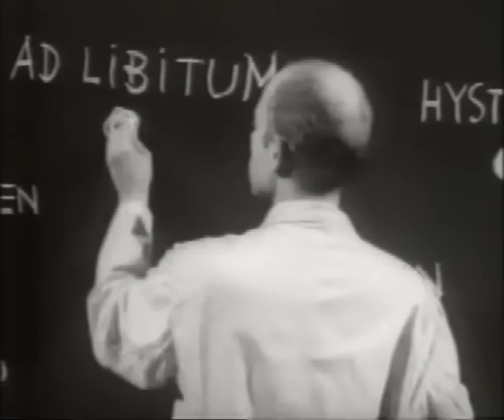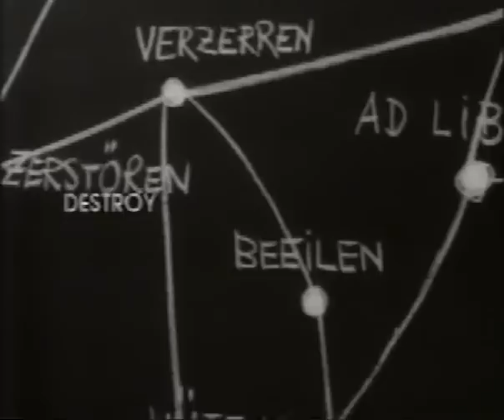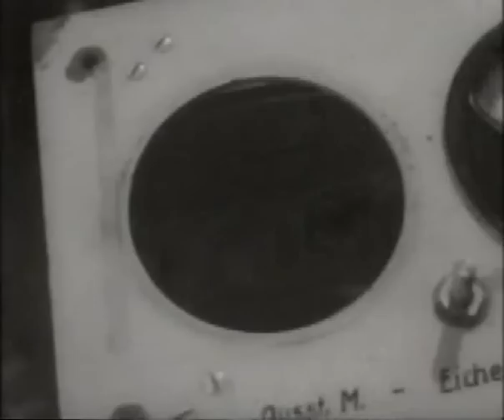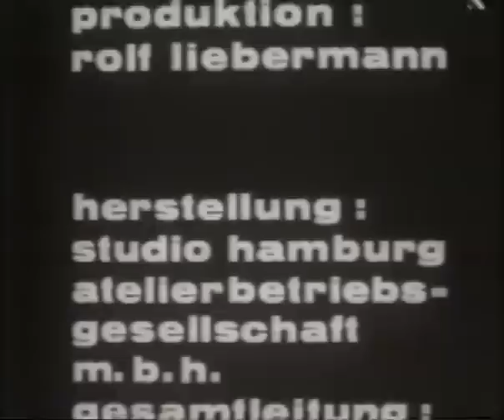Mauricio Kagel's composition & film Antithese (1962)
Experimental electronic composition & film by the Argentinian German composer Mauricio Kagel